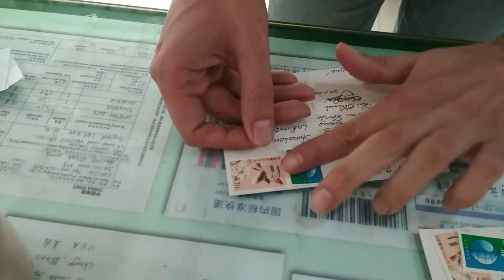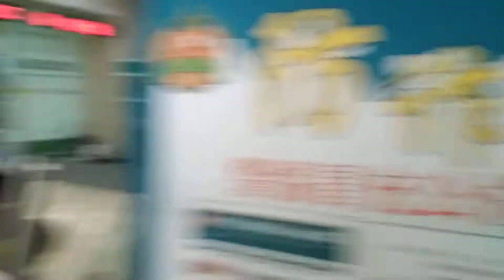CHINA POST ПОЧТА КИТАЯ